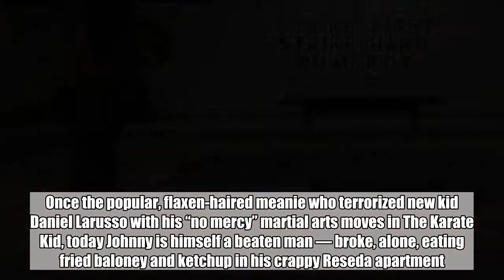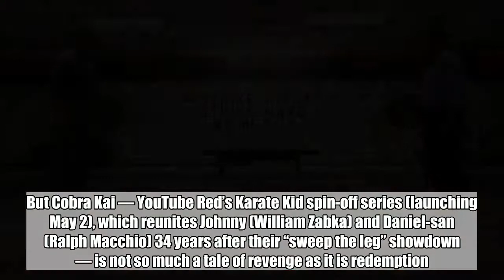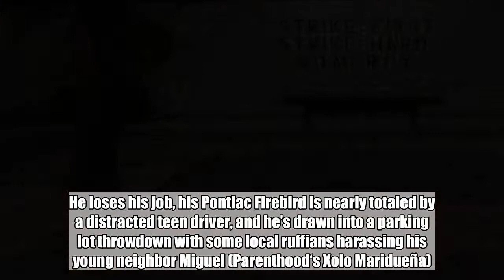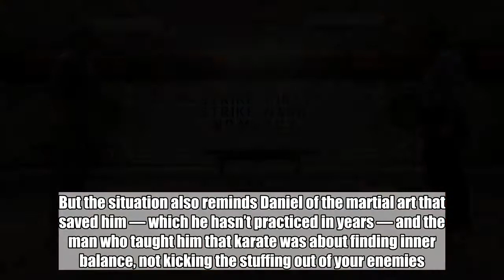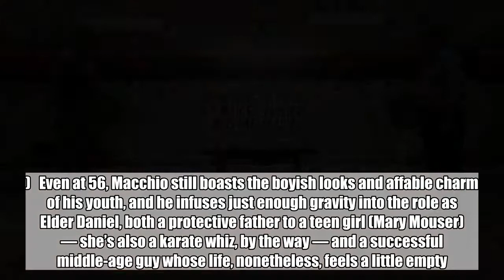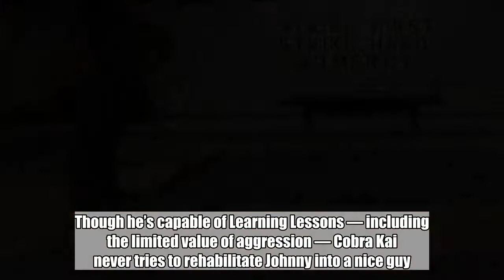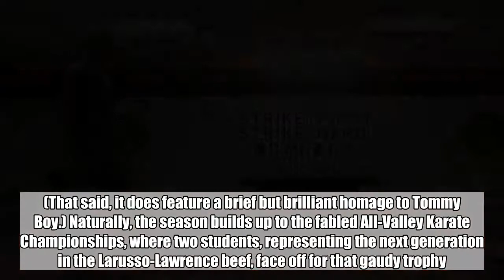Karate Kid sequel Cobra Kai kicked the crap out of my heart: EW review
What happens when a bully grows up? For Johnny Lawrence, the answer is nothing good.   Once the popular, flaxen-haired meanie who terrorized new kid Daniel Larusso with his “no mercy” martial arts moves in The Karate Kid, today Johnny is himself a beaten man — broke, alone, eating fried baloney and ketchup in his crappy Reseda apartment. Even worse, Johnny lives in the shadow — almost literally — of his former rival, whose face smiles down at him from billboards for Larusso Auto Group.   But Cobra Kai — YouTube Red’s Karate Kid spin-off series (launching May 2), which reunites Johnny (William Zabka) and Daniel-san (Ralph Macchio) 34 years after their “sweep the leg” showdown — is not so much a tale of revenge as it is redemption. As both men rediscover what drew them to karate in the first place, they inspire (and in Johnny’s case, insult) a new generation of bullied kids. The result is an entertaining dramedy that mixes nostalgia and teen angst with an interesting meditation on the ever-shifting definition of masculinity.   We meet Johnny at the beginning of what will turn out to be a rock-bottom day in his already depressing life. He loses his job, his Pontiac Firebird is nearly totaled by a distracted teen driver, and he’s drawn into a parking lot throwdown with some local ruffians harassing his young neighbor Miguel (Parenthood‘s Xolo Maridueña). After Johnny dusts off his karate to dispatch the jerks, Miguel begs him to teach him some moves (sound familiar?) — but Johnny has no interest in revisiting the sport of his youth. That is, until a humiliating chance encounter with Daniel spurs him to open his own Cobra Kai dojo. “I’m gonna teach you the style of karate that was taught to me,” Johnny growls at Miguel. “A method of fighting your p—y generation desperately needs.”   Though Daniel is now ensconced in Encino with a big house and a happy family, the reemergence of Cobra Kai — and the sinister, “strike first” style of karate that Johnny and his buddies used to brutalize him back in the day — shatters his placid suburban existence, and he’s flooded with decades-old feelings of anger and helplessness. But the situation also reminds Daniel of the martial art that saved him — which he hasn’t practiced in years — and the man who taught him that karate was about finding inner balance, not kicking the stuffing out of your enemies. (Pour one out for Pat Morita and his beloved Mr. Miyagi, who is honored in many small ways throughout the series.)   Even at 56, Macchio still boasts the boyish looks and affable charm of his youth, and he infuses just enough gravity into the role as Elder Daniel, both a protective father to a teen girl (Mary Mouser) — she’s also a karate whiz, by the way — and a successful middle-age guy whose life, nonetheless, feels a little empty. Macchio’s scenes with Zabka are funny, tense, and deeply satisfying — but the main thrust of Cobra Kai’s action comes from Johnny’s interactions with the assemblage of teenage “losers” u